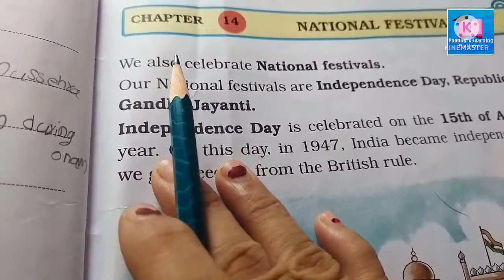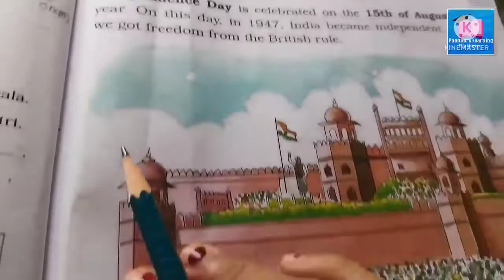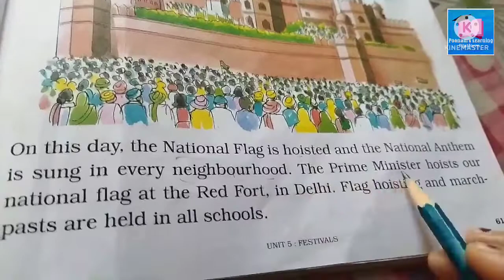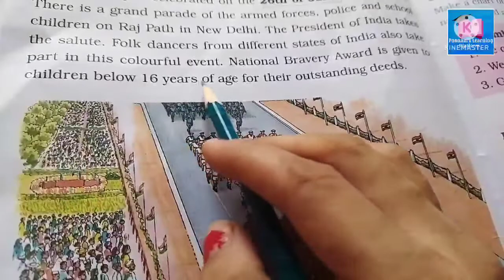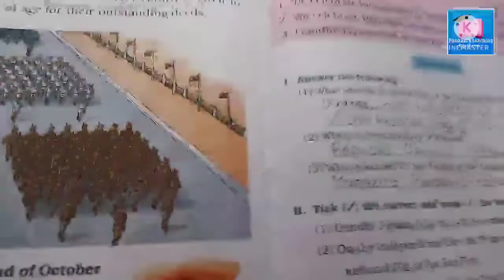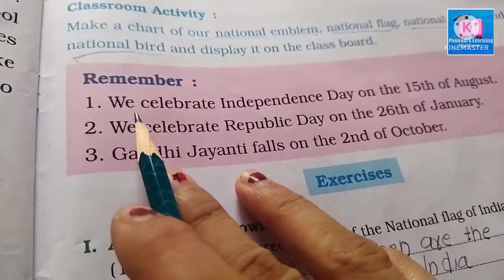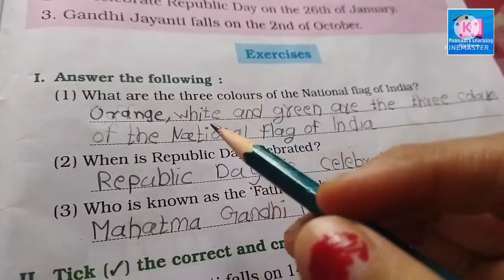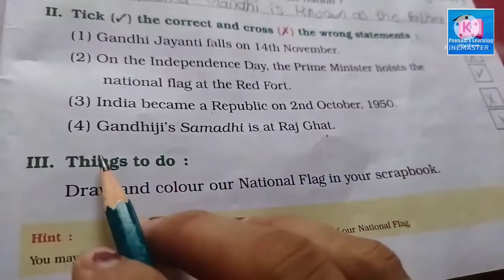Class 2nd EVS lesson no 14- National Festivals | Explained in Hindi | Maharashtra board